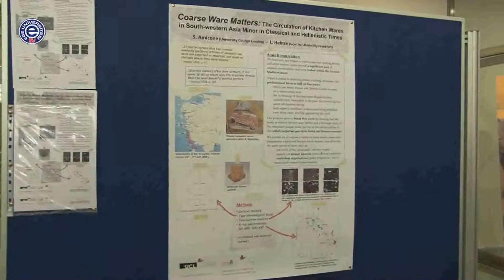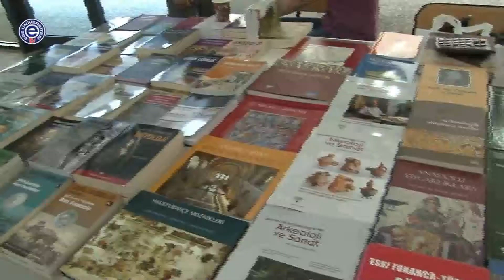Ege’de “Keramos Seramik Sempozyumu’’ Düzenlendi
Ege Üniversitesi önemli etkinliklere ev sahipliği yapmayı sürdürüyor. Son olarak Edebiyat Fakültesi Konferans Salonu’nda “Keramos Seramik Sempozyumu” düzenlendi. Sempozyuma uluslararası uzmanların katılımı yoğun oldu.